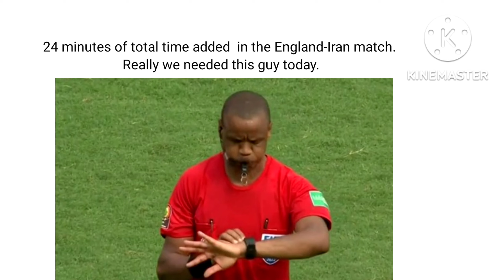World cup 2022 memes | England vs iran funny moments | world cup meme | Football | American football